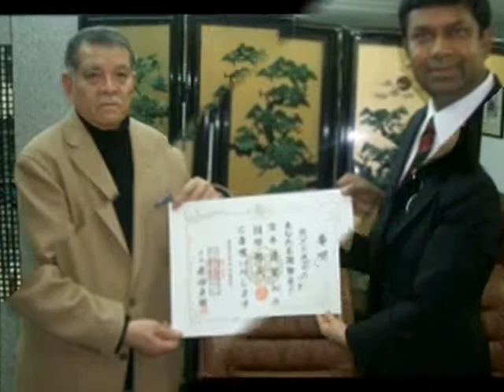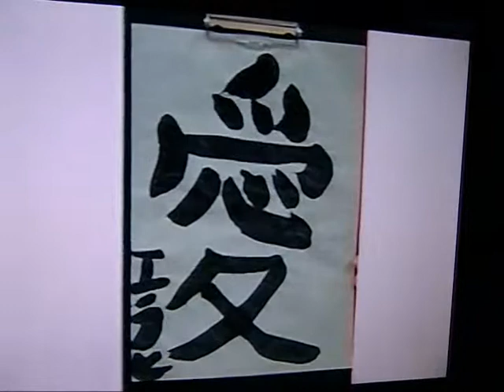愛 NC TV JAPAN 師範 Md Nurul Elahi ( Shapon ) Seishinkai Director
Seishinkai Director  Md Nurul Elahi ( Shapon )与板空手道会会長モハメッド　ヌルル　エラヒ　財団法人日本体育協会加盟、新潟県空手道連盟加盟団体